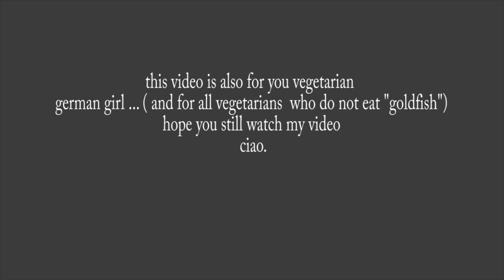Daisy flower 3d resin paint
Daisy flower painted in clear epoxy resin
artist Gerardo Chierchia